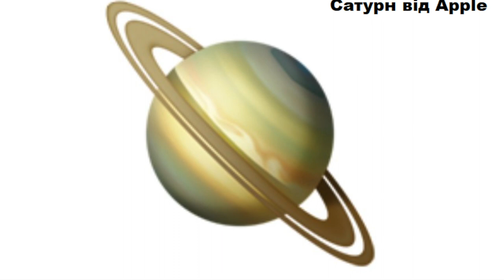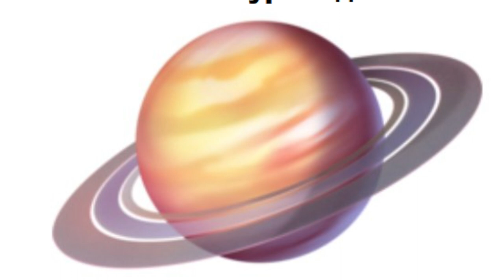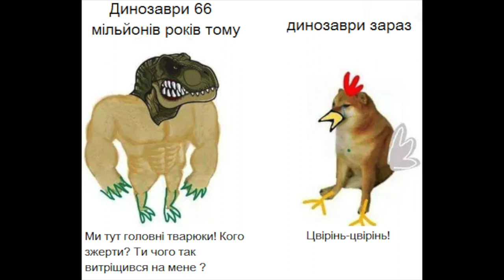Сатурн в соціальних мережах та месенджерах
Так, ми розуміємо, що при створенні веcелих зображень, які б прикрашали Ваші повідомлення,  реалістичність - справа тридцята. Але ніщо не завадить науковцям розважитися й перевірити, що скоїли з Сатурном - Apple, Google, Twitter, Facebook та їхні кровні затяті вороги. У цьому відео ми будемо необгрунтовано ображати Ваші улюблені соцмережі, аналізувати щілину Касіні та шукати полярний шестикутник. Тому не будь Плутоном - приєднуйся.

1. Поширюй її контент так, наче завтра заборонять репости
2. Ставай на слизький шлях її патрона та мецената 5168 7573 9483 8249 О. Коваленко), або ж на Патреоні
4. Читай сторінку автора цього всього хуліганства
5. Наш суворий ботанічний філіал Ботанік в кедах